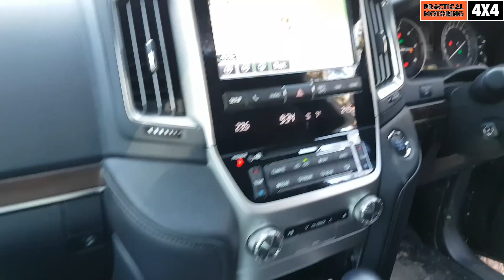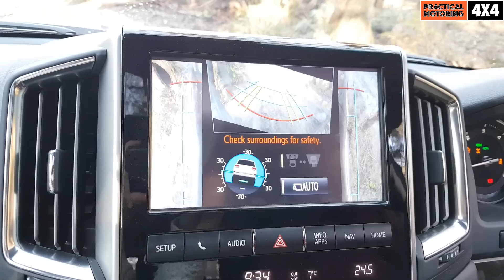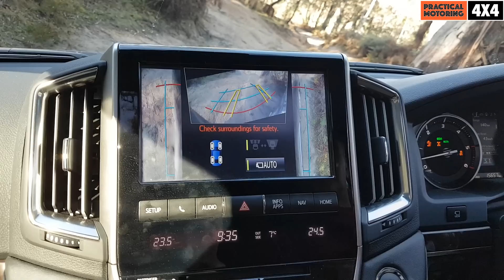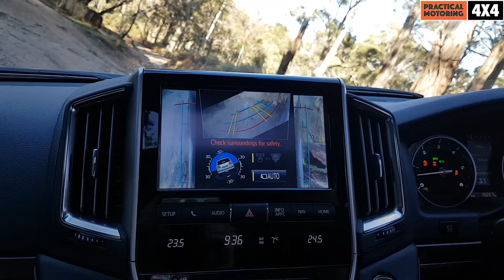2016 Toyota LandCruiser LC200 Series offroad test - 4x4.practicalmotoring.com.au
Offroad test of the 2016 Toyota Landcruiser LC200 showing Crawl Control, Turn Assist, Active Traction Control (A-TRC), MTM (Multi-Terrain Monitor), MTS (Multi Terrain Select) and other 4WD systems. Read the full review at 4x4.practicalmotoring.com.au soon.